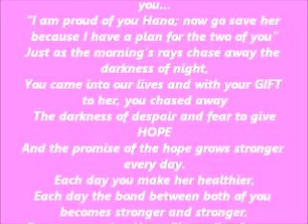Heart Sisters III.wmv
Mary Beth and Hanaleigh became "Heart Sisters" on November 23, 2011.